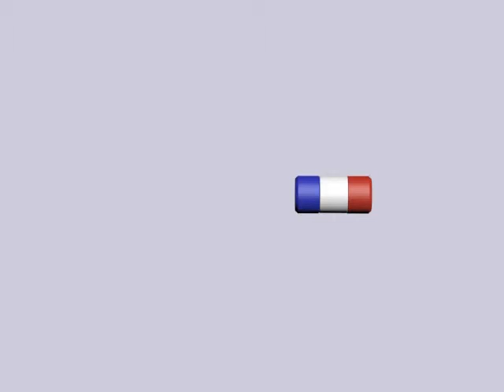movingRightConstantVMagnetOnly.avi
A magnetic moving to the right at constant speed.